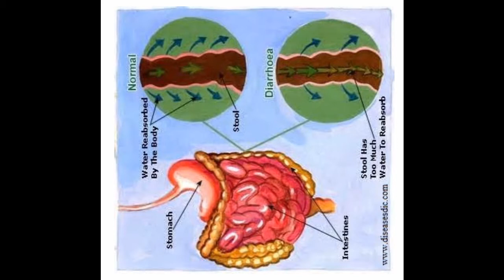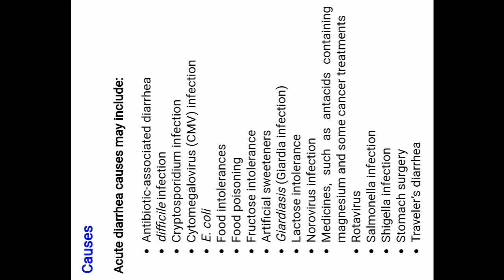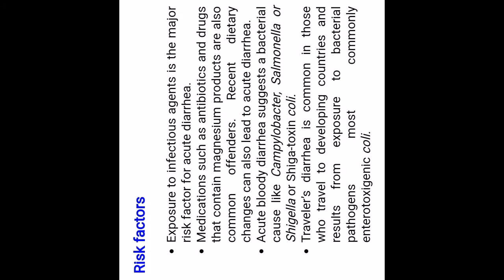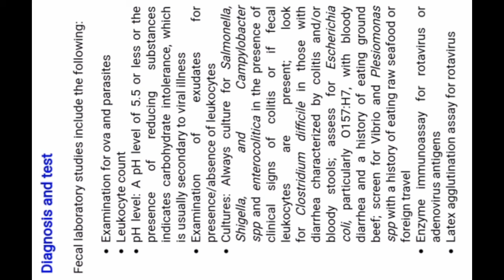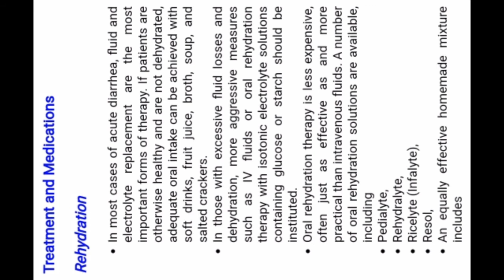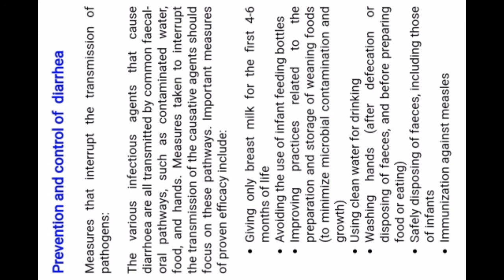Diarrhea. Stomach disorders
It's very useful for medical students